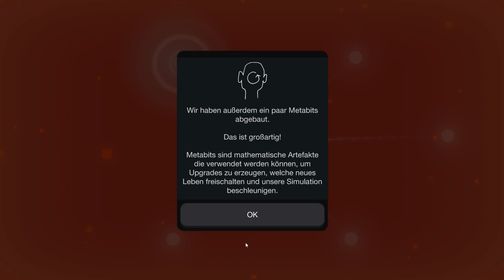Cell to Singularity -Teil 11- Alles auf Singularität und dann....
Cell to Singularity - Evolution Never Ends - Gaming.Ü.40 - wenn alte Männer zocken!

Teil 11. (Teil 12 am 14.02.22)

Nach weiteren 4 Tagen war das Polster wieder gut angewachsen.
Nach dem Start der Weltraum-Missionen mogelte sich zwischen das "Aufstrebene Zeitalter" noch der "Rover" als Zwischenschritt.

Nun war die Singularität zum Greifen nah - zu verlockend. aber was passierte dann? Seht selbst.

Lasst gern ein Like, Kommentar und Abo da :)

Nicht wundern, dass die Musik aus ist und auch der Klick-Sound... Die Musik ist leider z.T. unter Lizenzschutz und das Klickgeräusch... in der Geschwindigkeit ist doch sehr nervig... ;)